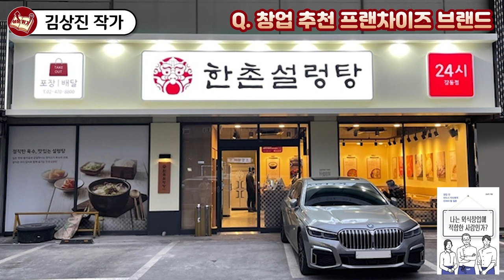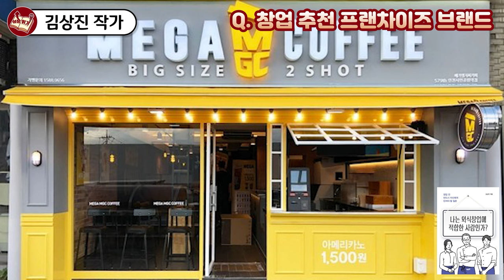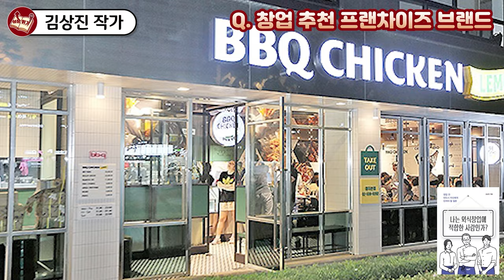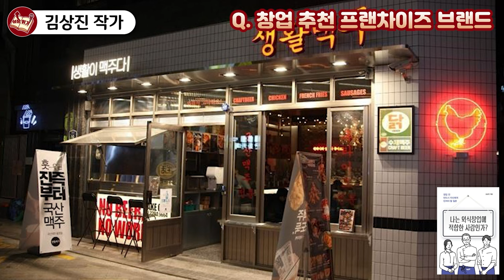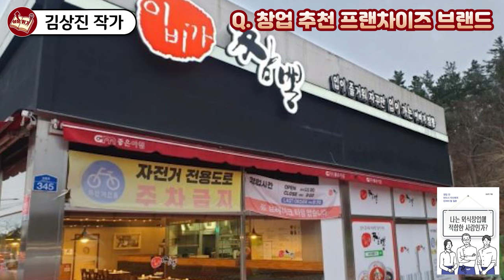전) 대기업 프랜차이즈 담당 임원이 말하는 외식업 창업 무조건 성공할 수 밖에 없는 하루 루틴 I 김상진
📚 김상진, 나는 외식창업에 적합한 사람인가